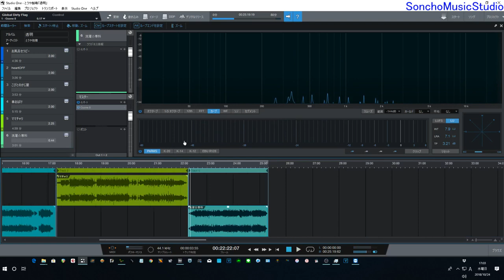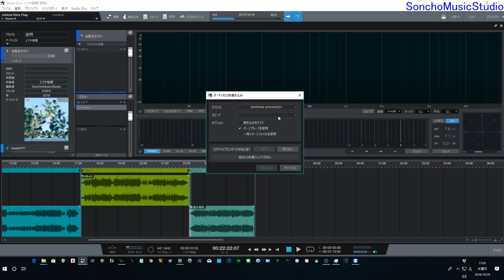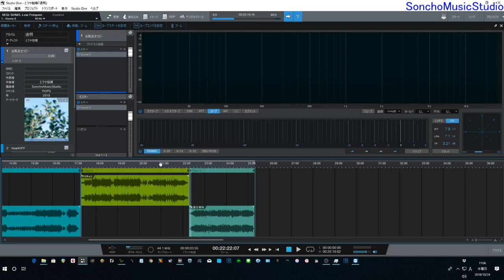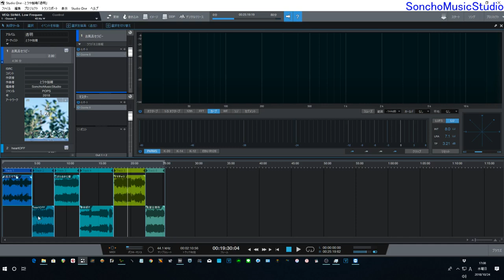CDマスタリング StudioOne4のマスタリングと機能＆Ozone8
StudioOne4とiZotope Ozone8 を使った
マスタリングの実際